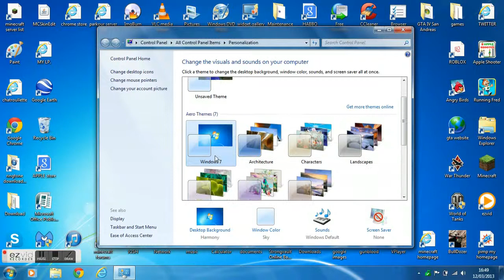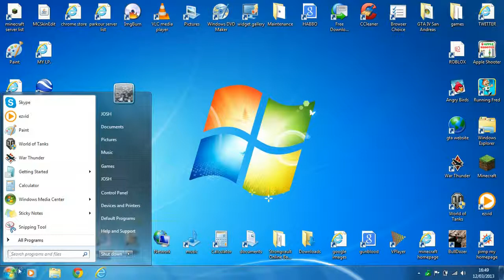how to change your windows 7 pc to the windows classic setting!